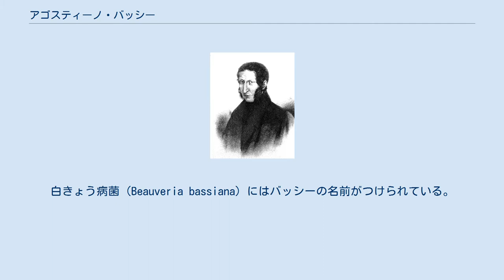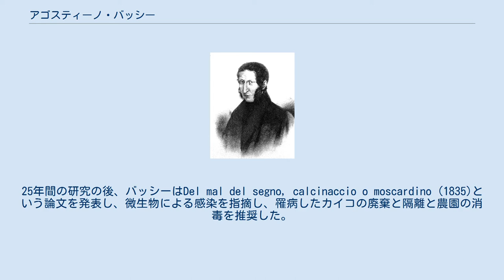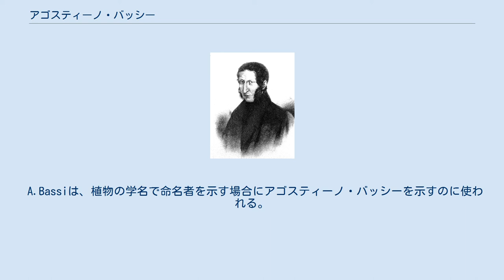アゴスティーノ・バッシー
肖像画 アゴスティーノ・バッシー（Agostino Bassi、時にde Lodiと呼ばれる、1773年9月25日 – 1856年2月8日）はイタリアの昆虫学者である。
ルイ・パスツールよりも早い時期に病気の原因が微生物であることを発見した。
カイコの細胞が細菌によって侵される様子を観察した。
1844年に、昆虫だけでなく麻疹や、梅毒、ペストなどの人間の病気も微生物によって起こるという説を発表した。
白きょう病菌（Beauveria bassiana）にはバッシーの名前がつけられている。
 ロンバルディア州ローディ近郊のマイラーゴで、裕福な弁護士も兼ねる農民の息子として生まれた。
父親も生物学に興味を持っていた。
父親は役人になることを望んだ。
役人の道を歩みながら、博物学者ラザロ・スパランツァーニの指導を終生うけた。
1807年にmal de segnoと呼ばれるカイコの病気に興味を持った。
病気になったカイコは白い粉で覆われた。
この病気はイタリアでは1805年に発生し、1841年までにはフランスにも広がった。
1849年の後、カイコの養殖場はこの病気によって壊滅的な被害を受けた。
25年間の研究の後、バッシーはDel mal del segno, calcinaccio o moscardino (1835)という論文を発表し、微生物による感染を指摘し、罹病したカイコの廃棄と隔離と農園の消毒を推奨した。
この論文は評判となり、フランス語にも翻訳され、ヨーロッパ中に配布された 。
 この研究から、動植物や人間の病気も病原体によるものであると類推し、この考え方はルイ・パスツールやロベルト・コッホに先駆けるものであった。
ジャガイモの栽培やチーズ製造、ぶどう酒醸造に関する著作や、らい病とコレラに関する著作もある。
パスツールはバッシーの研究に影響を受けており、オフィスにスパランツァーニとバッシーの肖像画を飾っていた。
 A.Bassiは、植物の学名で命名者を示す場合にアゴスティーノ・バッシーを示すのに使われる。
（命名者略記を閲覧する／IPNIでAuthor Detailsを検索する。） ^ See, for example: Jacques Barbo, De la muscardine (maladie des vers à soie),... [On muscardine (illness of silkworms)], (Paris, France: Bonbée, 1836).